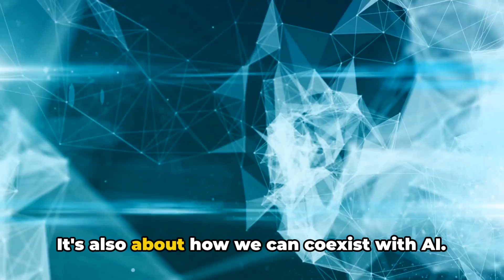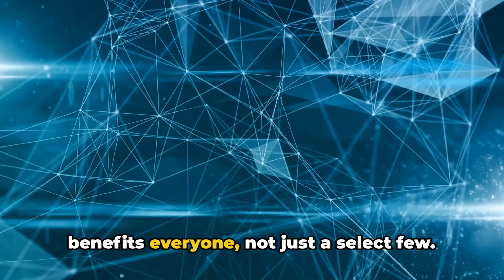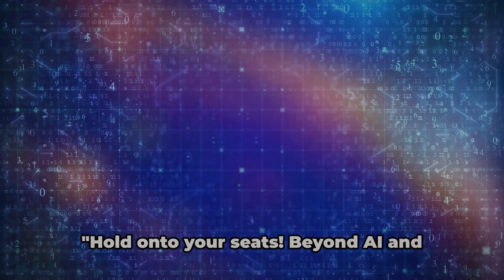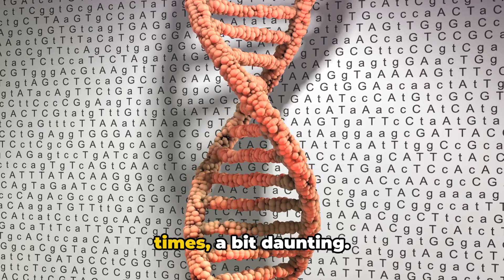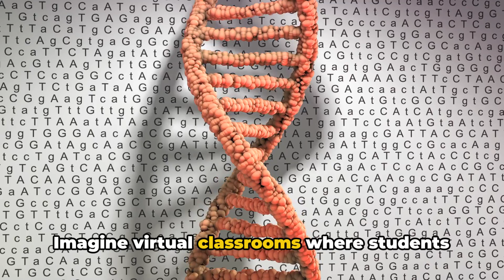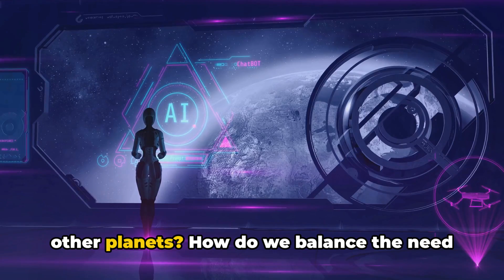Tech Horizons: A Glimpse into the Future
Dive into the world of future technologies with "Tech Horizons: A Glimpse into the Future." This film offers a fascinating look at the latest achievements in tech and innovation that are shaping our world. From artificial intelligence to robotics to clean energy technologies, this film features industry experts who share their visions and ideas about what lies ahead.